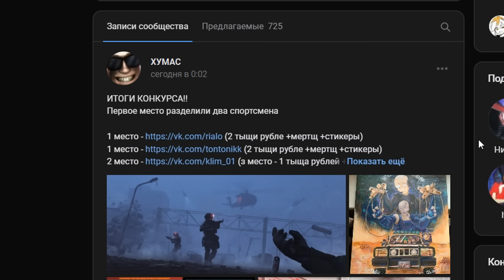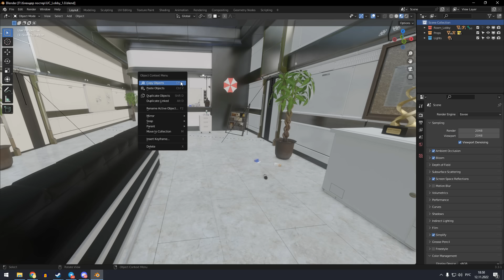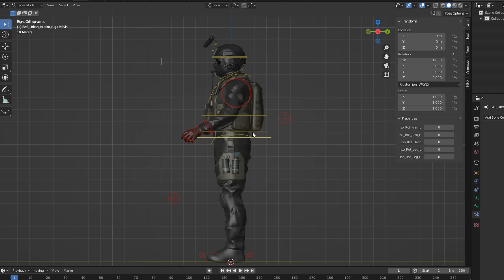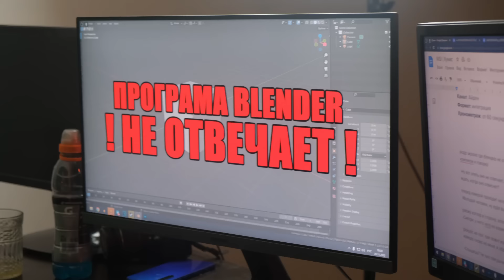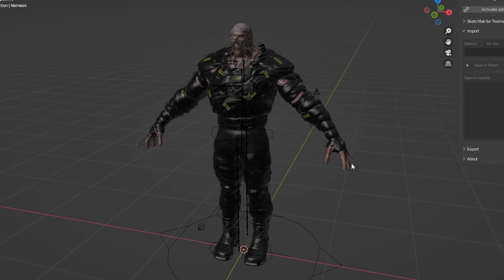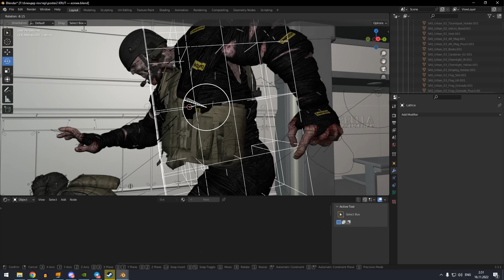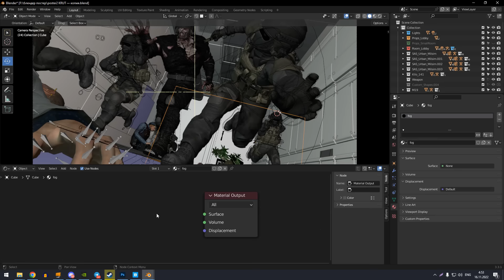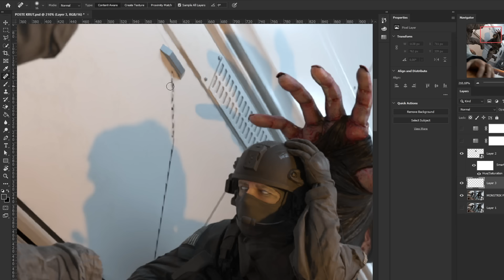НОВЫЙ ВЕК 3D ПРИКОЛОВ (Blender)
Не ноут, а зверь! И цена не кусается ;) Вот ссылка

Пришло время + пробил час начать изучение блендера. Программка оказалась не такой сложной, как я себе её представлял, а поэтому всем быренька к изучению приступить!

) за помощь в первых шагах. Вот так!

Реклама. ООО "ЭмЭсАй Компьютер", erid: 2Vtzqv6nzY1